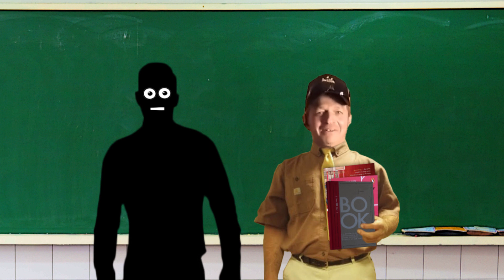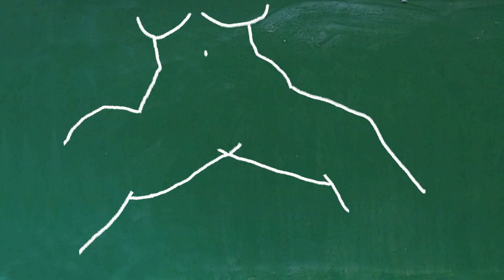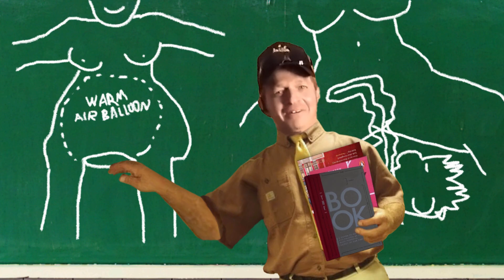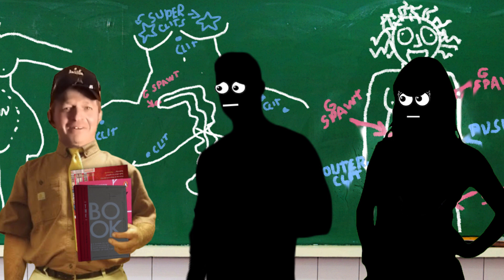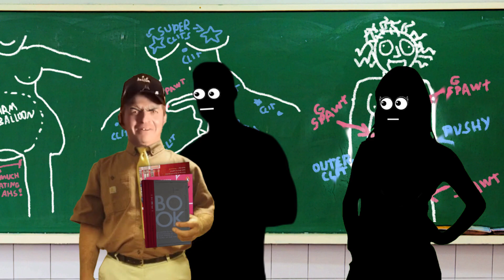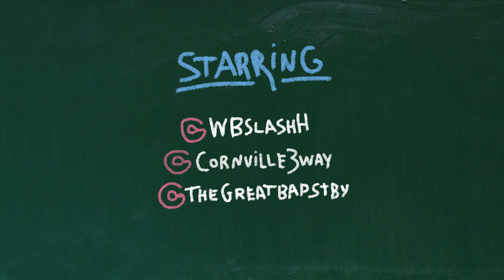Lorne Armstrong - The SHEX CLASS (Animation)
Full Lorne Armstrong albums available here:
- "No Sleep Till Cornville

This animation features @WBSlashH , @thegreatbapstby and @Cornville3way. Thank you guys so much for doing this with me.
Lorne material for the video & song taken from @BLU3BOY  (Cas3y episodes 2 and 3) and @RaptorBacon (link below):